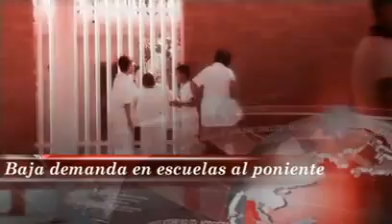Aseguran que están controlados los delitos en La Laguna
Baja demanda en escuelas al poniente de Torreón ::: Aumenta consumo de marihuana entre estudiantes de preparatoria ::: Preparan programa de austeridad en Torreón ::: Autoridades de Torreón reconocen desventaja en la generación de empleos ante Saltillo ::: Santos espera a un Querétaro motivado por Vucetich.